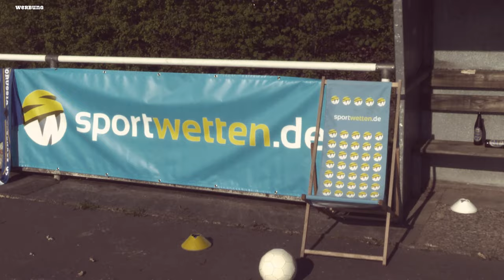Die Bayern Stars auf Ibiza während Berlin & Stuttgart zittern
Die Bayern Stars sind auf Ibiza & Felix Magath beschwert sich, weil er Angst hat, dass die Bayern mit nem Kater und der F-Jugend Auswahl gegen den VfB Stuttgart verlieren.

Aki Watzke is beleidigt, dass der BVB vom VAR benachteiligt wurde.

Und einfach mal Glückwunsch an den VfL Bochum. Was ne geile Truppe.